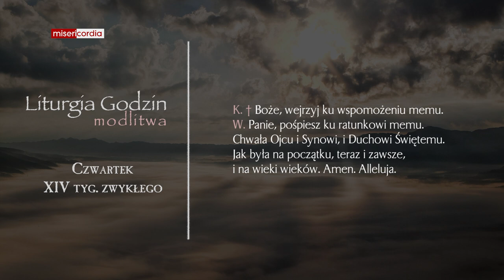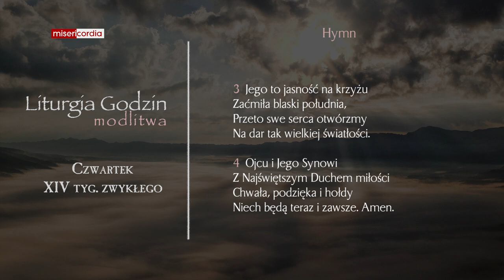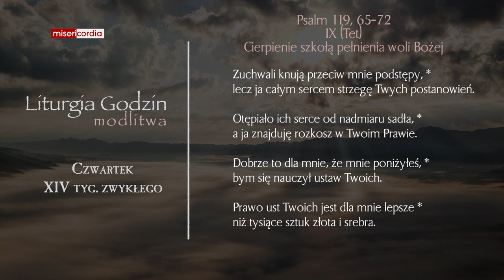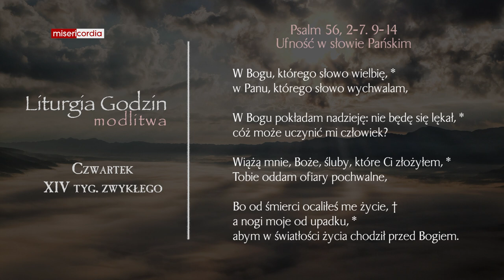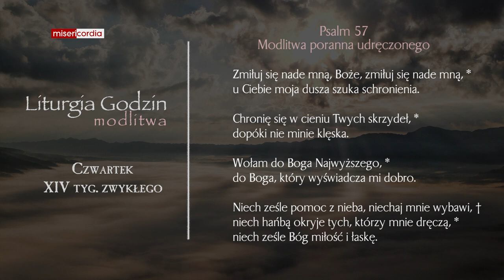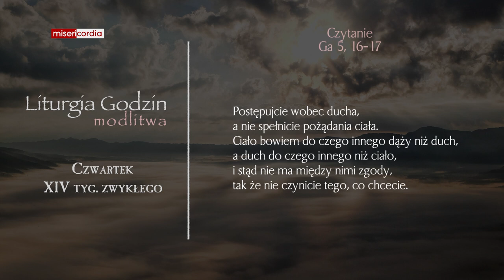Liturgia Godzin | Modlitwa Południowa | Czwartek, XIV tyg. zwykłego